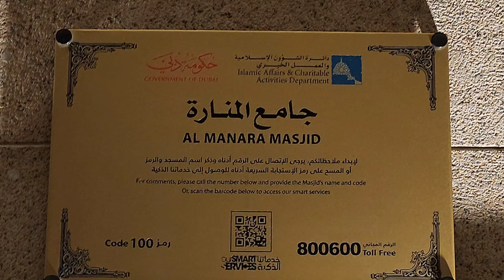Masjid Alminara,Jumeirah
Dubai, UAE